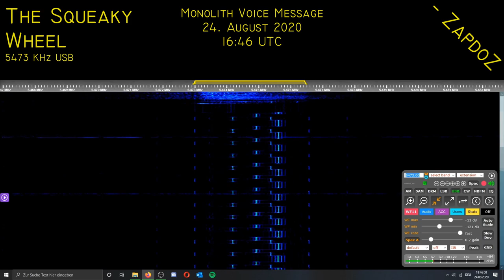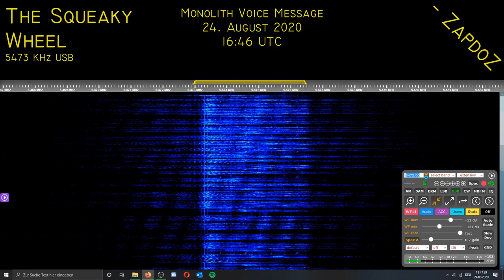[The Squeaky Wheel] Monolith Voice Message; 24. August 2020, 16:46 UTC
Callsign: Al'fa-45 (Альфа-45)
Message text: 84 159 BRODOSLYeT (БРОДОСЛЕТ) 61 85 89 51